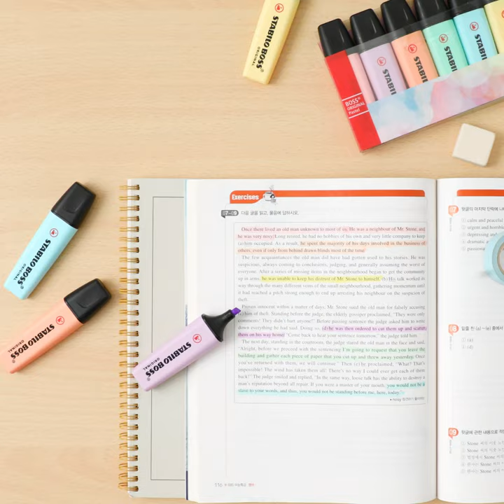How to study with BOSS ORIGINAL Pastel!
보스 형광펜과 함께하는 시험공부!🌟

다가오는 시험 📝
올백과 A+을 위한 나만의 비밀병기 大공개
바로! ‘ 보스 오리지날 파스텔 형광펜

보기만 해도 기분 좋은 6가지 파스텔 컬러!
시험에 나올 만한 중요한 부분을 슥슥!
이게 바로 시험 공부도 재밌게 하는 법★

이번 시험은
스타빌로 보스 오리지날 파스텔 형광펜으로 대비해보세요!

필기구에 대한 존경 - 이것이 바로 스타빌로가 나아가는 방향입니다.
가업을 이어 오며 운영되는 스타빌로는 세계 최고의 필기구 제조업체로서,
독일의 우수한 품질과 다채로운 색상, 혁신적인 기술력의 기준을 정립하고 있습니다.
전 세계적으로 사랑받는 스타빌로의 제품들은
매일 수백만 명의 삶을 보다 더 다채롭게 만듭니다.